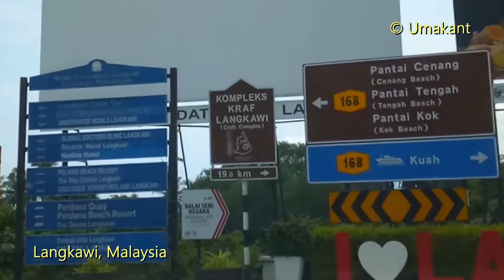Langkawi Airport to Hotel (8km) by Taxi- Roadview- Malaysia Tour